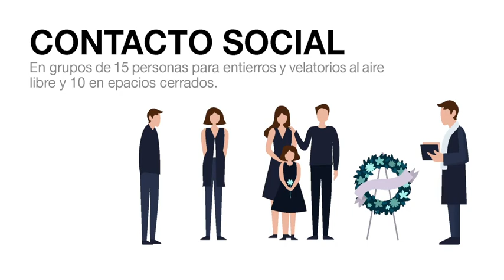Fase 1 Ayuntamiento de Elche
Qué se puede hacer durante la fase 1 de desescalada del confinamiento a causa del covid-19. Ayuntamiento de Elche.